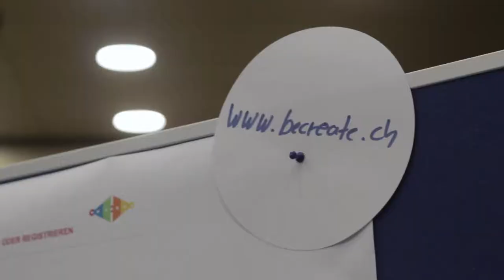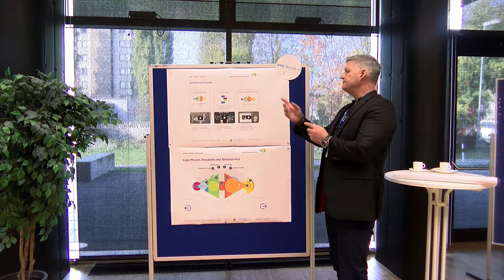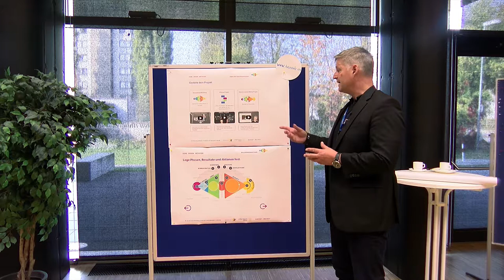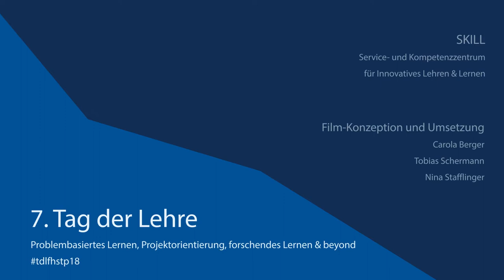tdlfhstp18 - Interview mit Prof. Michael Doerk